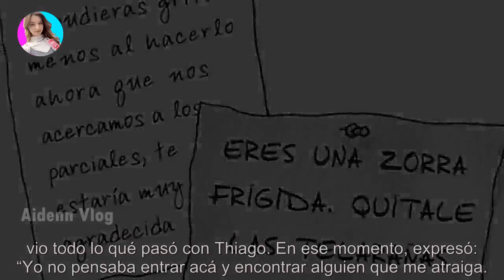Daniela soñó con su ex y reveló un detalle secreto de su relación: "Corté con él por…"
Daniela soñó con su ex y reveló un detalle secreto de su relación: "Corté con él por…" - Últimas Noticias teleshow

Pestañela reveló el motivo que desencadenó la ruptura con su ex, además de su vínculo con Thiago. Vengañela se volvió una de las partic...